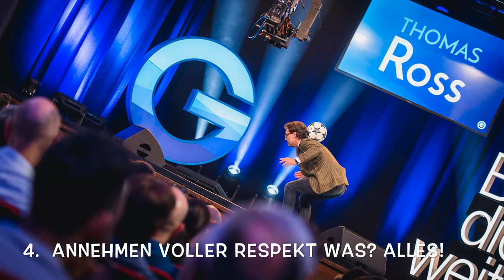Thomas Ross bei GEDANKENtanken - Endlich wieder Montagmorgen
Seit 20 Jahren studiere ich das Führungsverhalten von den besten Trainern im bezahlten Fußball.
Alles, was ich gelesen, was ich beobachtet und was ich in Ausbildungen gelernt habe, habe ich durch einen Trichter laufen lassen, um es zu komprimieren. Ich habe festgestellt, dass jeder ein Führungsspieler sein kann. Dazu braucht es keine Kapitänsbinde.
Wenn du in deinen Systemen, in denen du wirkst, führen willst, dann beschäftige dich mit meiner vier Schritt Methode, der KAWA Methode. Was sich dahinter verbirgt, erfährst du kurz in diesem Video.

Auf meinem Kanal veröffentliche ich regelmäßig Videos zu den Themen Persönlichkeitsentwicklung, Führung, Unternehmenskultur und mehr.